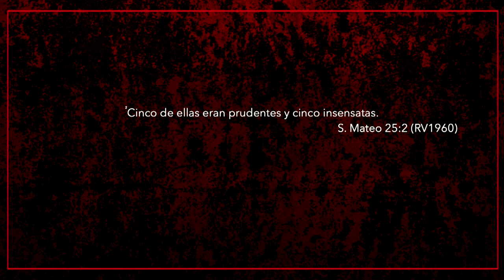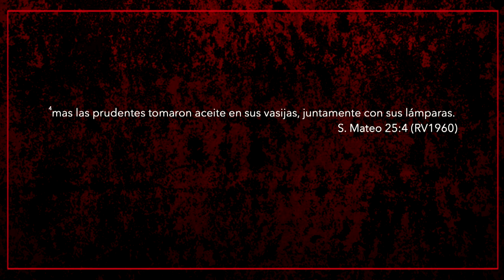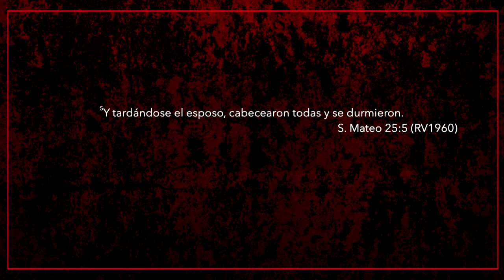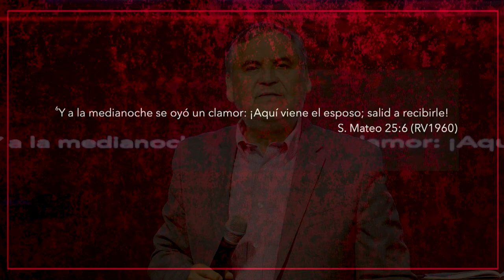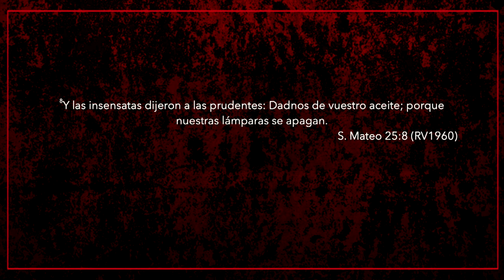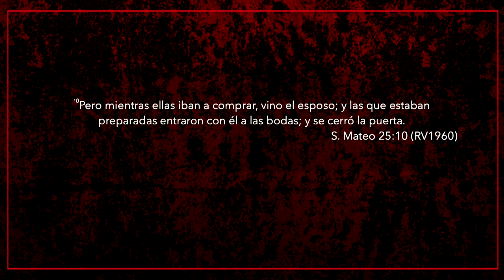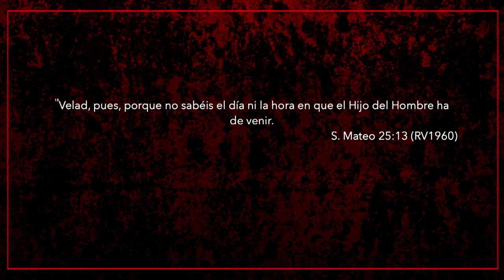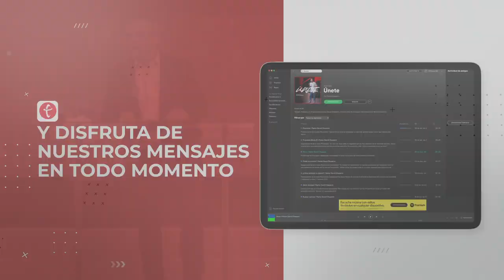Las 10 vírgenes Pastor Fernando Chaparro